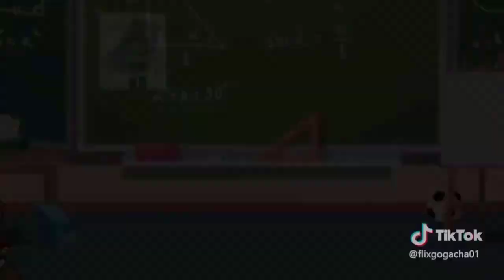GachaLife Tiktok Compilation [ Episode 42136858 ] 👉 MIRACULOUS LADYBUG 👈